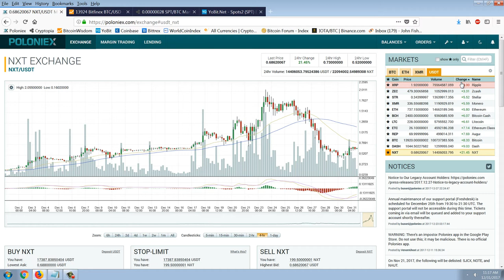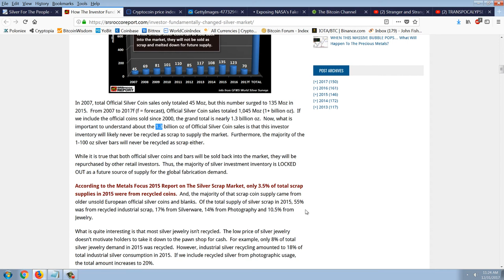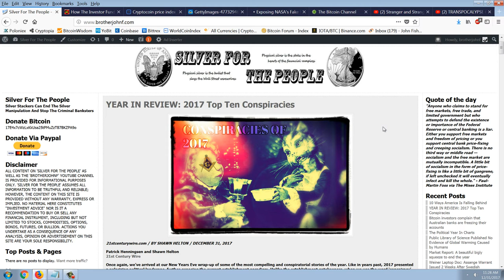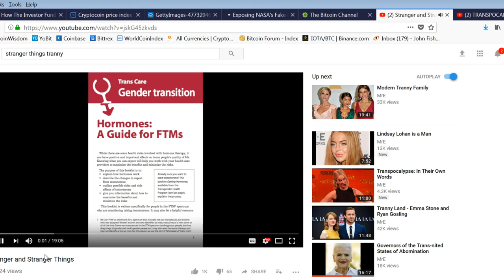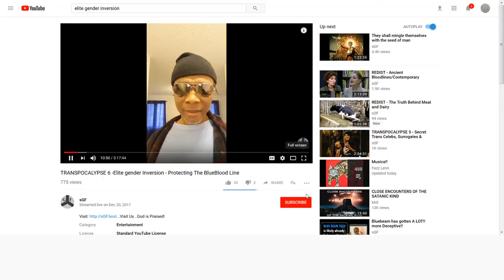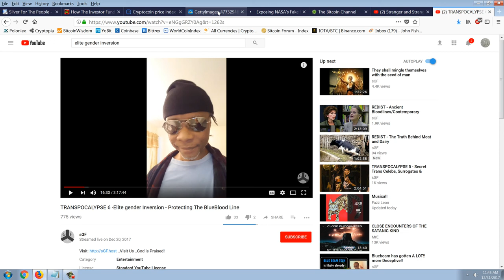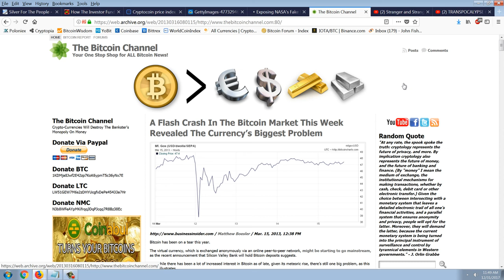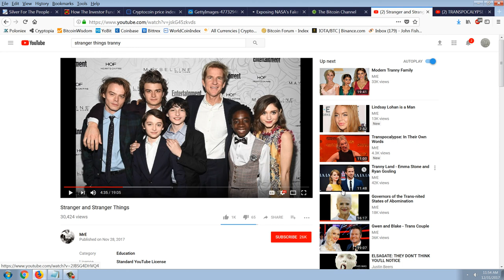Member Update 12/31/17 Important Update